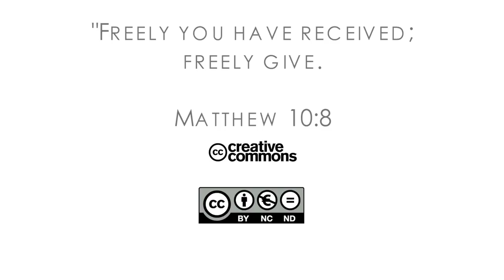16Q02 / 06-02 The Book of Matthew